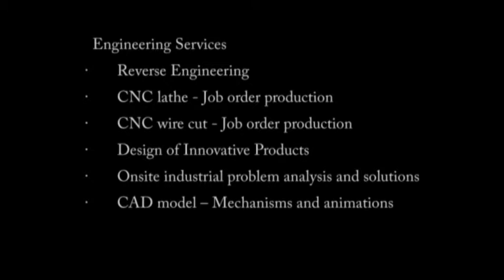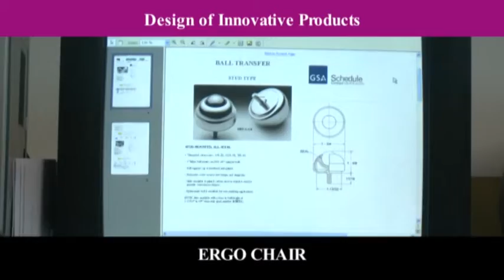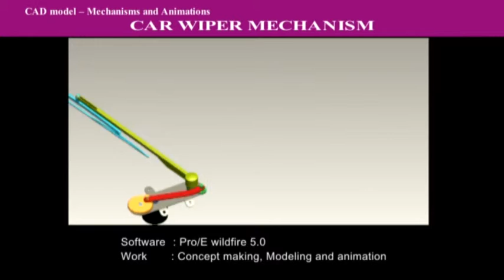High-precision parts manufactured for Aero-space and Switch Gear Industries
The CAD/CAM/CAE consultancy and Training Center is equipped with advanced CAD software and Industrial CNC lathe and Wire-cut machines. The center undertaking industrial consultancy like New Product Development, Reverse-Engineering, CNC high precision parts manufacturing. It also provides industrial based professional training to the students using advanced CAD/CAM/CAE software and CNC machines. Sona College of Technology, Salem, Tamil Nadu, India.